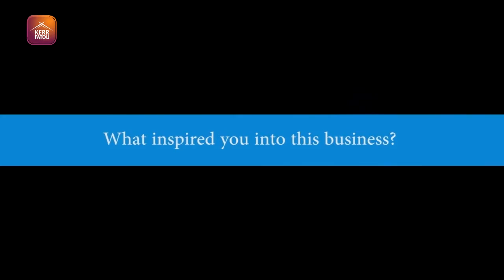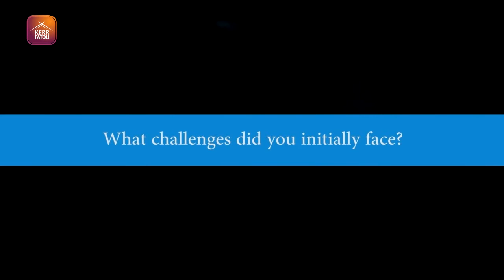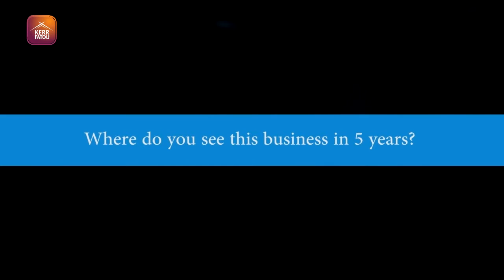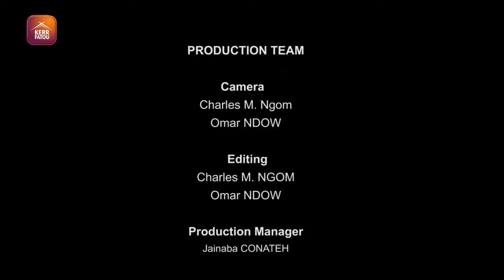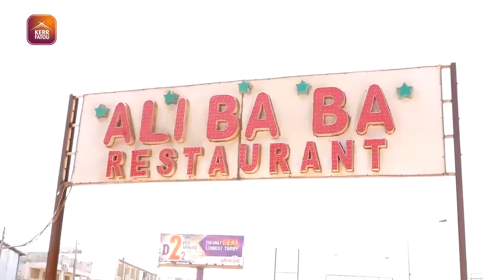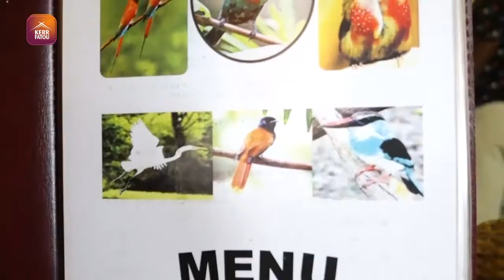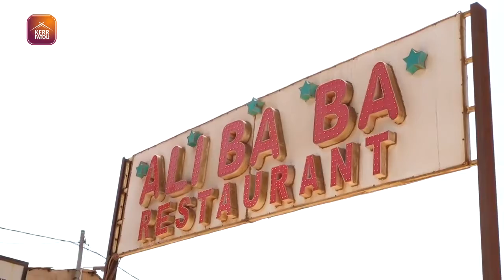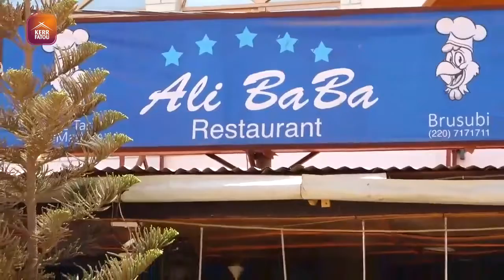THE BRUNCH Ep 27 Special Guest Mr. Abdoulie Kurang a Lecturer at the University of The Gambia